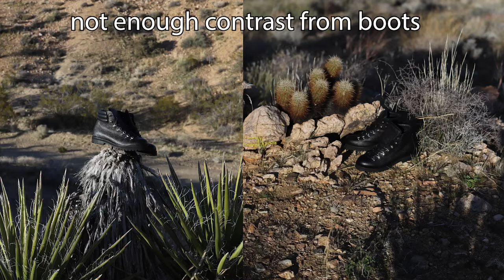3 day road trip in beautiful california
hello friends - went on a beautiful road trip to California to shoot some new hiking boots we have been working on

it is a bit all over the place, but hope you guys enjoyed the video.

x